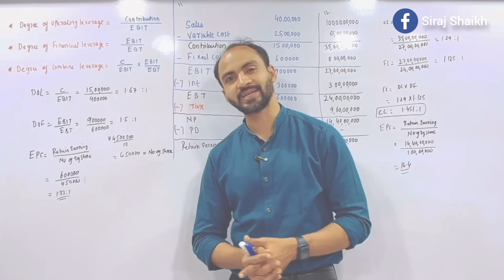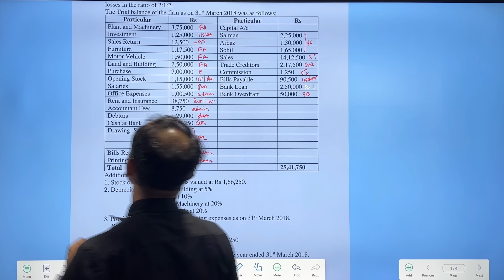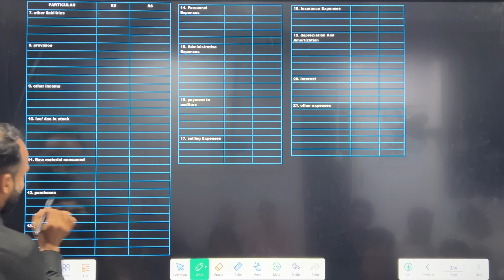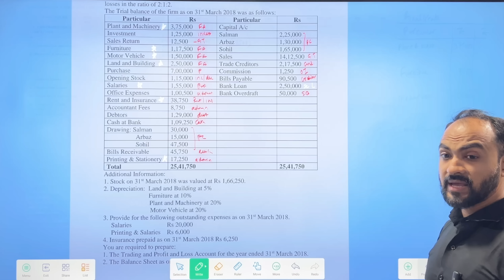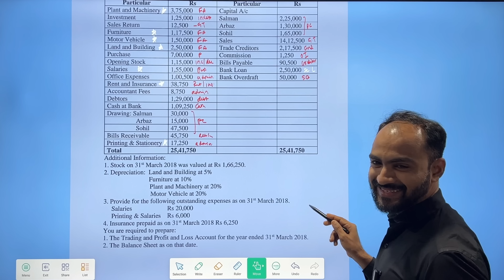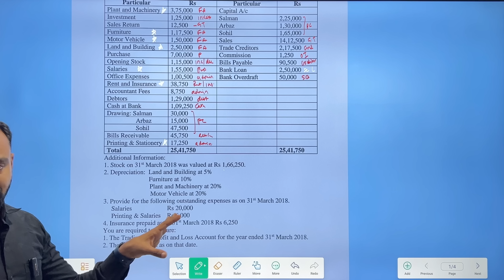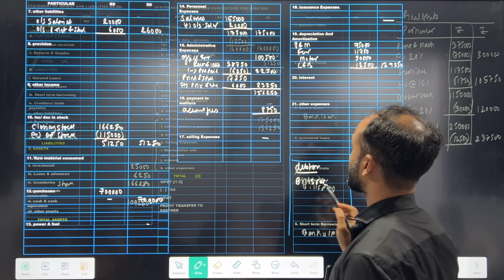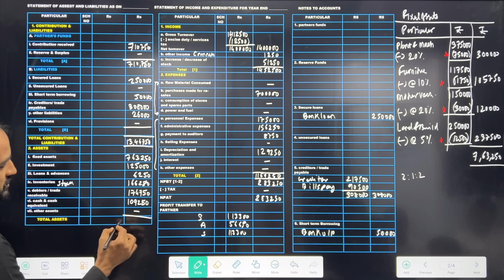#2 TYBCOM LIMITED LIABILITY PARTNERSHIP FINAL ACCOUNTS | TYBAF SEM 5 | TYBCOM SEM 6 | SIRAJ SHAIKH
IN THIS VIDEO I HAVE COVER BASIC CONCEPT OF LLP AND EASY METHOD TO SOLVE FINAL ACCOUNT OF LLP. HOW TO REMEMBER FORMAT STEP TO SOLVE LLP